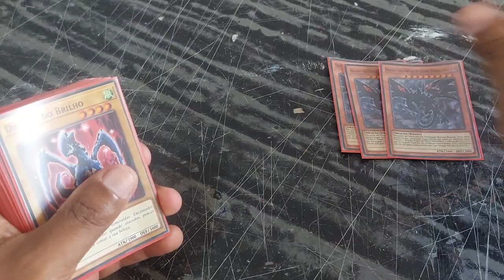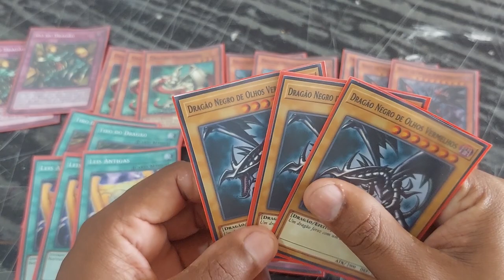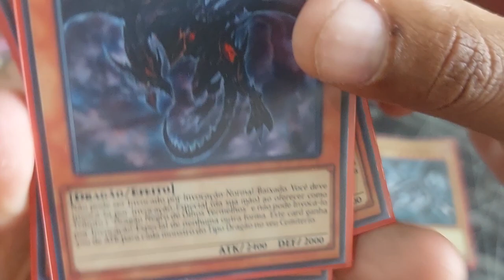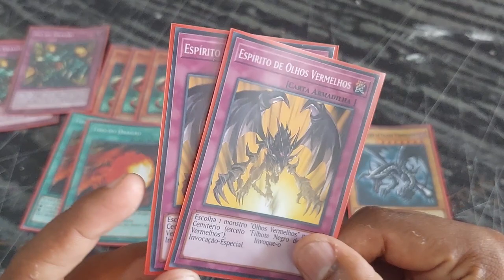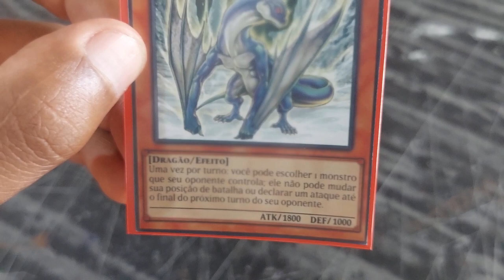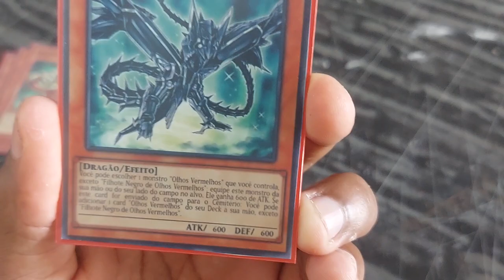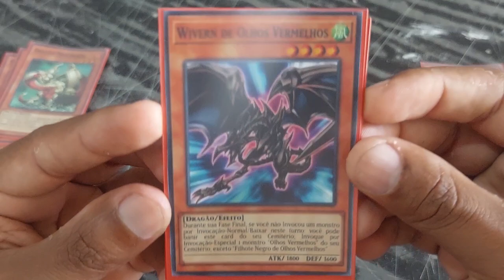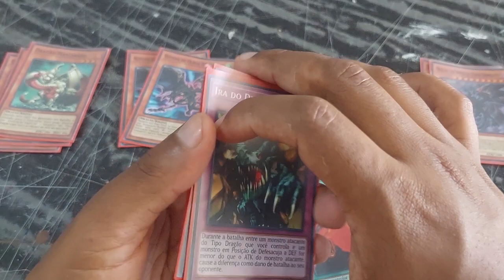YUGIOH - DRAGÃO NEGRO DE OLHOS VERMELHOS - FORMAT TAG FORCE - ATTICUS RHODES